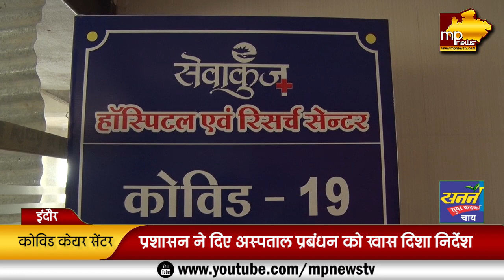सेवाकुंज अस्पताल बना कोविड सेंटर, ऑक्सीजन प्लांट के लिए मंत्री तुलसी सिलावट ने दिए 25 लाख! MP News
सेवाकुंज अस्पताल बना कोविड सेंटर, ऑक्सीजन प्लांट के लिए मंत्री तुलसी सिलावट ने दिए 25 लाख! MP News Indore